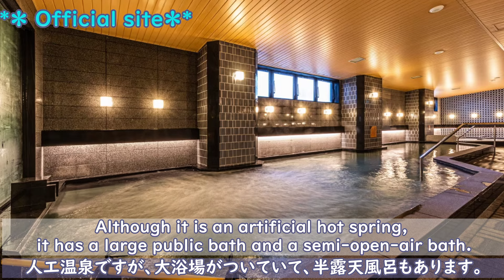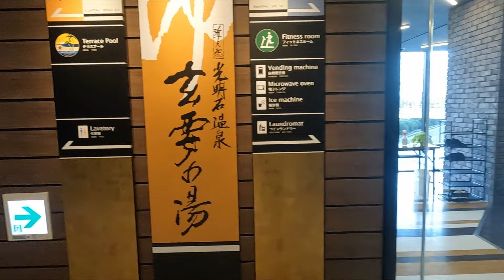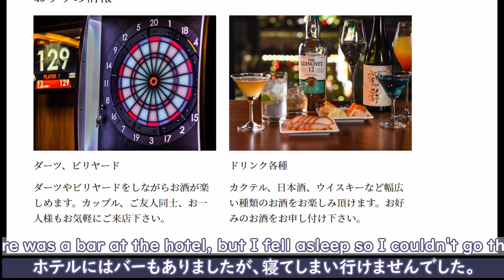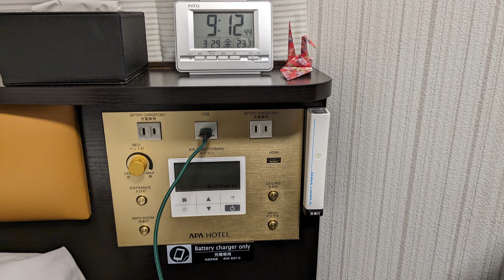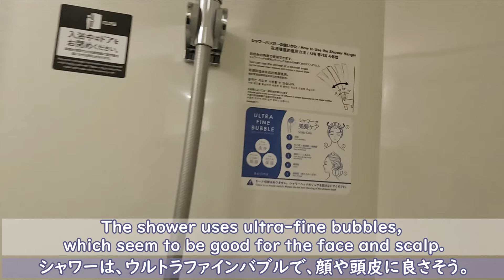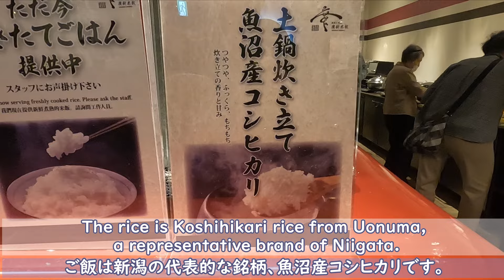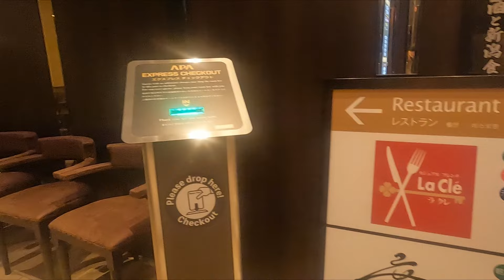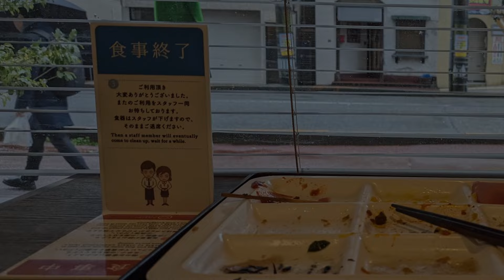0440【アパホテル＆リゾート】人工温泉大浴場付きホテル【新潟駅前大通】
はじめてAPAホテルに泊まりました！
新潟に用事があり、ホテルを探す際に、大浴場付きホテルの中からこちらを選びました。ビジネスホテルでも、大浴場があると疲れが取れてとても良かったです！
APAホテルは初めての宿泊でした。

2泊したので、朝食は和食の廣新と、洋食のラクレ、両方で食べました。
両方とも食べ放題でした。

00:00 はじまり
00:24 ダイジェスト
03:20 部屋
08:36 和朝食
12:07 洋朝食

・メイン：VOICEVOX:もち子(cv 明日葉よもぎ)
・子供の声：VOICEVOX:すんだもん
・謎の声：VOICEVOX:青山龍星

◆猫のアイコン
猫メーカー２